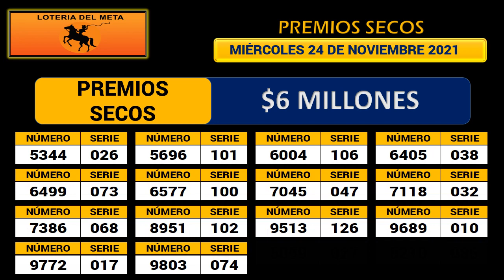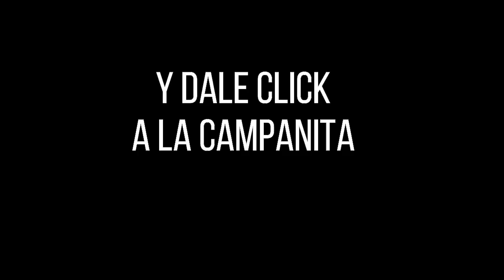Resultado LOTERÍA DEL META Miércoles 24 de noviembre de 2021 PREMIO MAYOR Y PREMIOS SECOS ✅🥇🔥💰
Hola buenas noches, te presentamos los resultados de las loterías y chances en Colombia, vamos con el Resultado para la Lotería DEL META del miércoles 24 de noviembre de 2021.

Resultado META 24 de noviembre
Resultado MIÉRCOLES 24 de noviembre
Resultado de la LOTERÍA DEL META Miércoles 24 de noviembre de 2021
LOTERÍA DEL META 24 de noviembre
LOTERÍA DEL META 24 de noviembre Premio MAYOR

LOTERÍA META
resultado META
META
resultado META
lot META
LOTERÍA DEL META anoche
LOTERÍA META